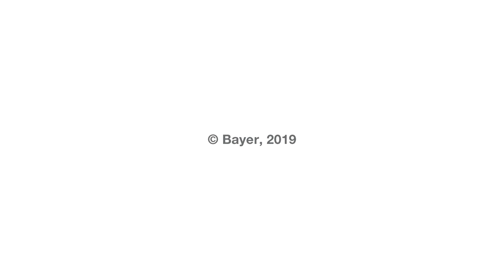Copper tolerance research targets Serenade Opti as an alternative for disease control in vegetables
Research has confirmed copper tolerance in bacterial pathogens in Australia, potentially reducing crop protection efficacy. Cherie Gambley provides insight into the ongoing research and how Serenade® Opti offers Australian growers a proven, natural alternative to copper for the management of bacterial spot in tomatoes, capsicums and chillies.